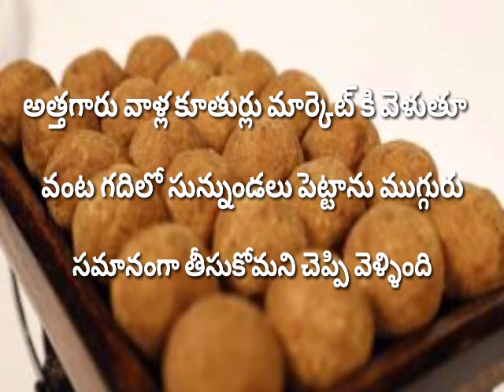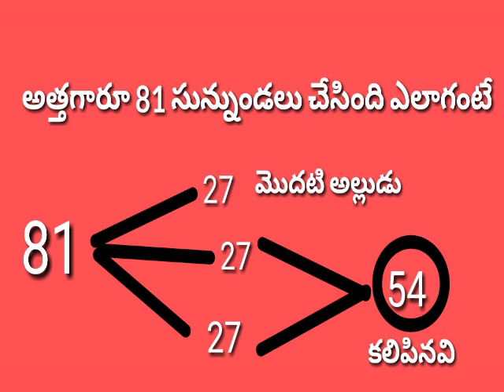Mathmetics trick with answer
logical question